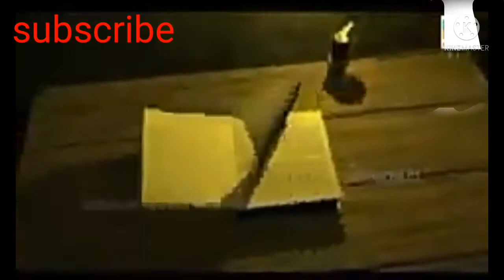part 3 Malayalam cartoon marupacha